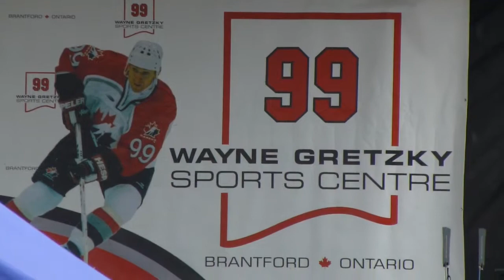Wayne Gretzky Sport Centre Grand opening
Wayne Gretzky Sport Centre Grand opening in Brantford, Ontario, Sep.29, 2013